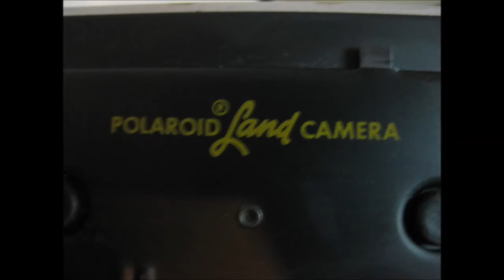Polaroid the 800 720p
Description Hello and welcome to my channel where I share most positive aspects of my life, helping other;s in many cases, fill free to email with any help question or just ask in the video comments. Follow me on Creatorland Discover Inspire Connect Collab